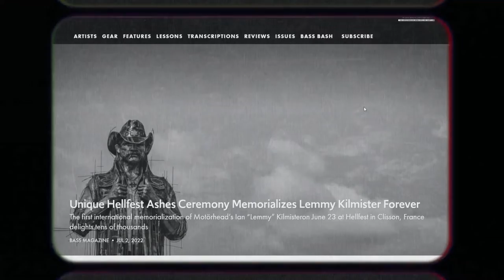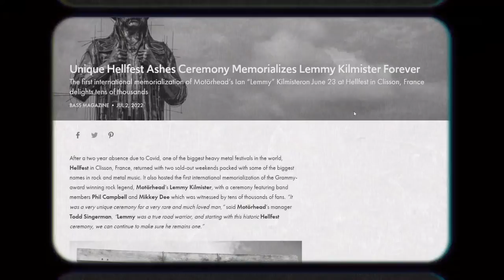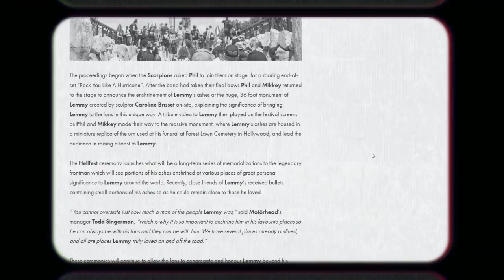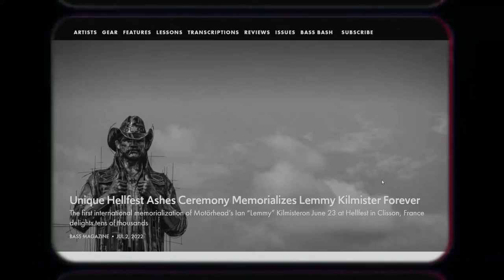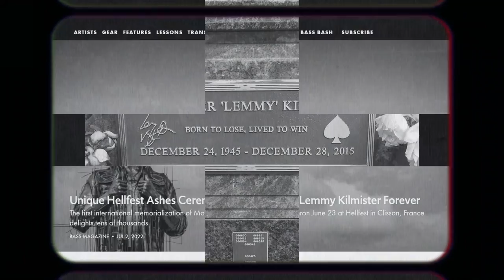Lemmy Kilmister Memorialised at Hellfest!!!